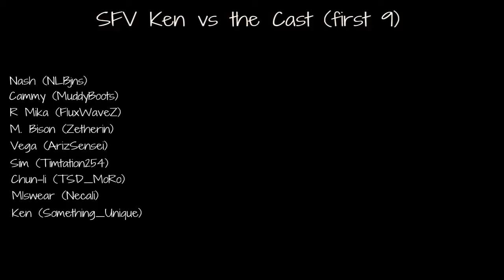SFV Ken vs the Cast (first 9)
Ken vs the Cast part 1